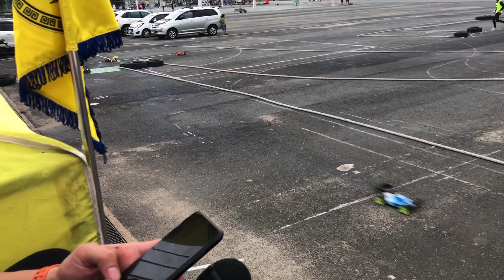2020 PHÚ THỌ CHAMPIONSHIP (A-MAIN FINAL)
NHÀ PHÂN PHỐI CHÍNH THỨC & ĐỘC QUYỀN TẠI VIỆT NAM
VĨ NGUYÊN HOBBIES
17 Tân Hưng F.12 Q.5 TPHCM - Việt Nam